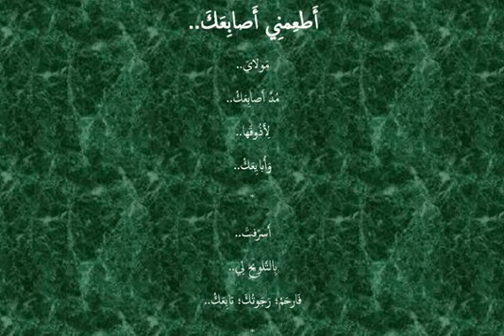Lady's Fingers II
دكتور عمر هزاع
أَطعِمنِي أَصابِعَكَ..
ــــــــــــــــــــــــــــ
مَولايَ..
مُدَّ أَصابِعَكْ..
لِأَذُوقَها..
وَأُبايِعَكْ..
أَسرَفتَ..
بِالتَّلوِيحِ لِي..
فَارحَمْ؛ رَجَوتُكَ؛ تابِعَكْ..
يا أَيُّها السَّادِيُّ..
صَرعُكَ..
كَم يُرِيحُ مُصارِعَكْ!
فَجِّرْ..
عَلَيكَ مَواجِعِي..
وَعَلَيَّ..
صُبَّ مَواجِعَكْ..
وَقِّعْ..
عَلى ثَغرِي..
بِكَفِّكَ؛ يا شَهِيُّ؛ مَواقِعَكْ..
وَاقطَعْ شُكُوكِيَ..
بِاليَقِينِ..
اِشحَذْ بِفِيَّ قَواطِعَكْ..
سَلِّطْ؛ عَلى شَفَتَيَّ؛ ماءَكَ..
وَاستَفِزَّ زَوابِعَكْ..
عَطَشِي تُرابِيٌّ..
فَلا تَمنَعْ ثَرايَ مَنابِعَكْ..
عَجِزَ الخَيالُ المُستَحِيلُ..
اِسمَحْ..
أُجَرِّبْ واقِعَكْ..
دَعنِي..
أَذُقْ..
- بِالخِنصَرِ العَسَلِيِّ -
شَهدَكَ..
طابِعَكْ..
بِالبِنصَرِ..
- المَعجُونِ بِالحَلوى -
الجُنُونَ..
دَوافِعَكْ..
ما زالَ بِي جُوعٌ..
- إِلى الوُسطى -
فَأَطعِمْ جائِعَكْ..
سَبَّابَةَ الشُّوكُولا..
وَإِبهامَ الحَلِيبِ..
وَما مَعَكْ..
مِن سُكَّرِ الكَرامِيلِ..
مِن غَزلِ البَناتِ..
رَوائِعَكْ..
ـــــــــــــــ
* ع. هــ..